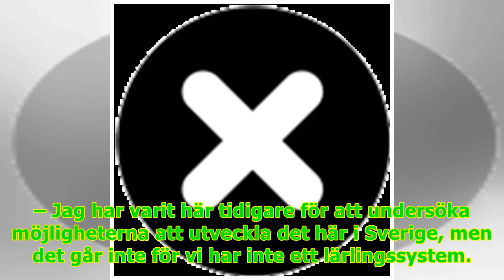24/7 NewsFörslaget: Skicka avhoppade kriminella till Danmark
24/7 NewsFörslaget: Skicka avhoppade kriminella till Danmark